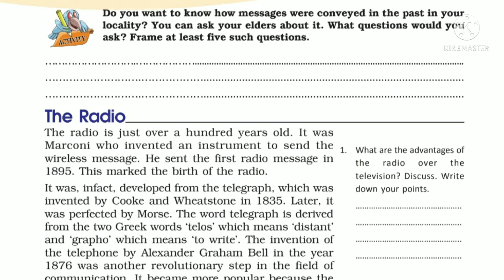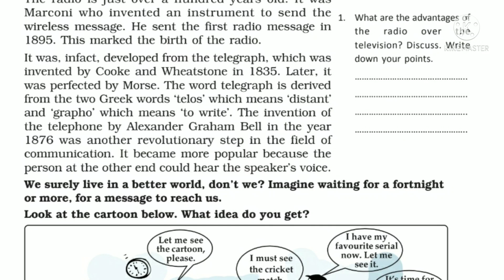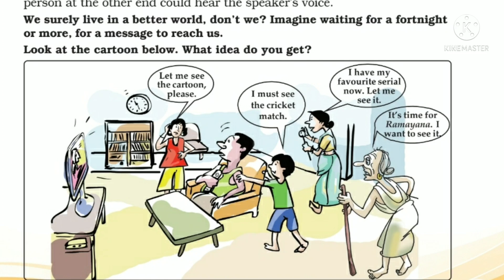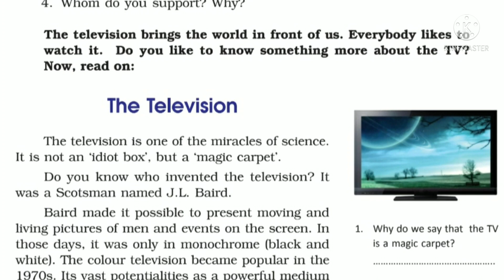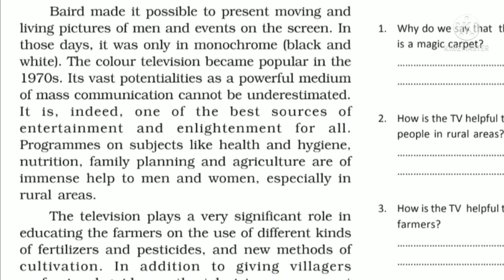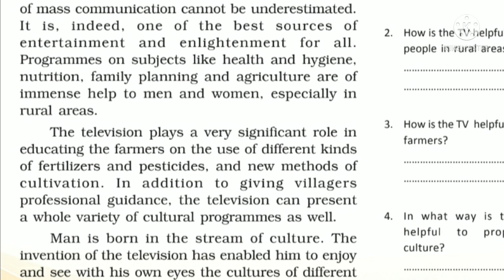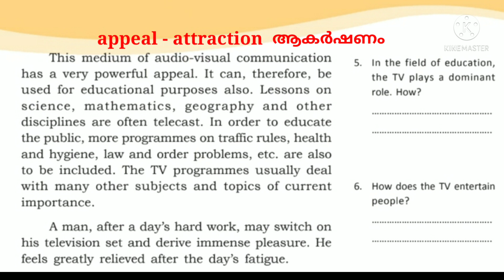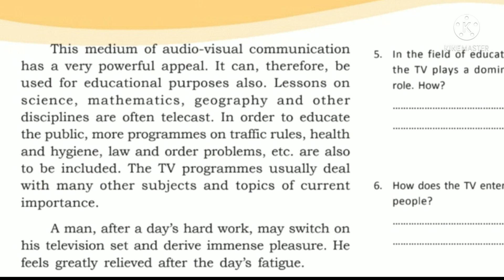Class 7 || Unit 3|| The Radio and The Television || Explanation